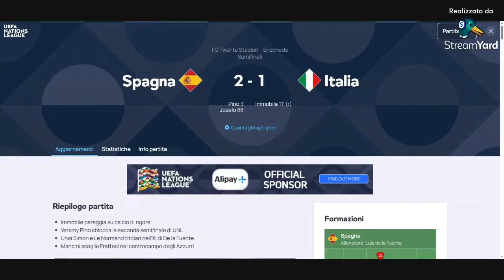L'Italia Battuta In Nations League Dalla Spagna Domenica 3zo posto Contro L'Olanda 16.6.2023